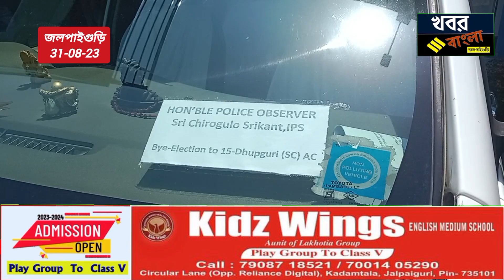ধুপগুড়ি উপনির্বাচন নিয়ে জলপাইগুড়ি সার্কিট হাউসে অবজারভারদের সাথে বৈঠক করলেধ শুভেন্দু অধিকারী